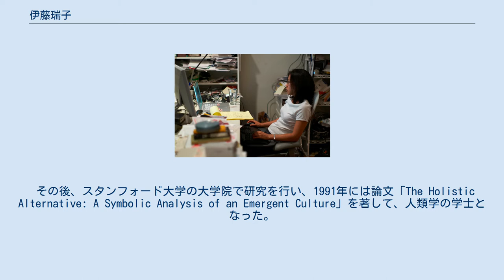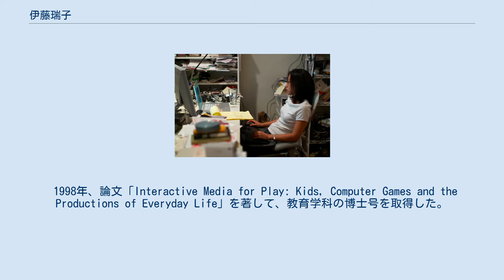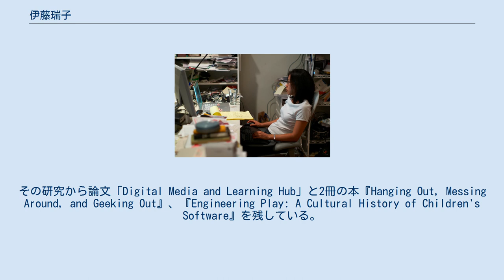伊藤瑞子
伊藤 瑞子（いとう みずこ、1968年7月22日 - ）は、日本の文化人類学者で、カリフォルニア大学アーバイン校人文科学研究所の准教授、慶應義塾大学政策・メディア研究科の客員准教授である。
 アメリカ合衆国と日本で育つ。
 日本では西町インターナショナルスクールとアメリカンスクール・イン・ジャパンに通った。
 ハーバード大学在籍時、「Zen and Tea Ritual: A Comparative Analysis」（禅と茶の比較分析）の論文を著して東アジア研究科の学位を取得し、1990年に卒業した。
 その後、スタンフォード大学の大学院で研究を行い、1991年には論文「The Holistic Alternative: A Symbolic Analysis of an Emergent Culture」を著して、人類学の学士となった。
 1998年、論文「Interactive Media for Play: Kids, Computer Games and the Productions of Everyday Life」を著して、教育学科の博士号を取得した。
 2003年には論文「Engineering Play: Children’s Software and the Productions of Everyday Life」を著して、人類学科の博士号を取得した。
 主な専門はメディアテクノロジーに関するもので、デジタルメディアがリレーションシップ、アイデンティティー、コミュニティをどのように変えるかを研究している。
松田美佐、岡部大介と共著で『Personal, Portable, Pedestrian: Mobile Phones in Japanese Life』（MIT Press, 2005年）を著した。
2006年には、子供たちがデジタルメディアの技術をどのように使っているかを研究するため、マッカーサー基金の助成を受けた。
その研究から論文「Digital Media and Learning Hub」と2冊の本『Hanging Out, Messing Around, and Geeking Out』、『Engineering Play: A Cultural History of Children's Software』を残している。
 主な著作物を以下に記す。